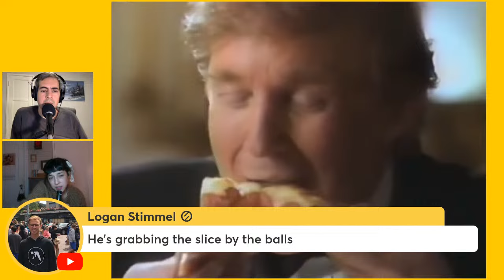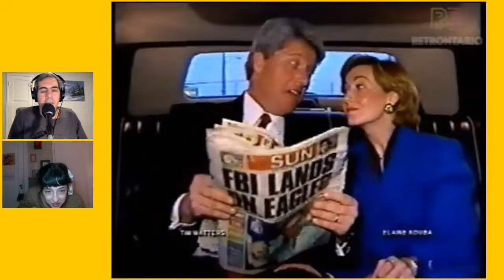The Chicken Coop - Ep. 99: Presi-Dental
The Chicken Coop
with
Brent and Laura Weinbach

A live online chat show with segments.
  Brent and Laura talk about presidents.

Follow @chickencoopshow on Instagram, TikTok, and Youtube for highlight clips.